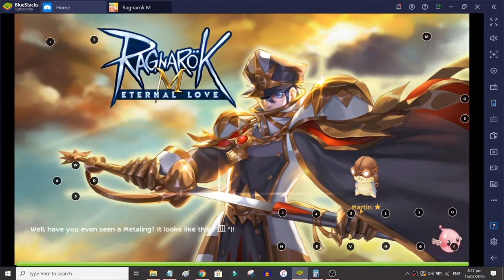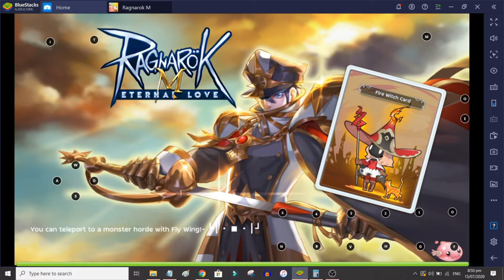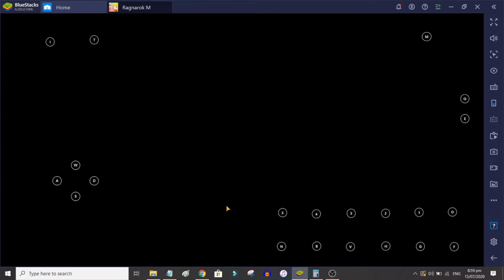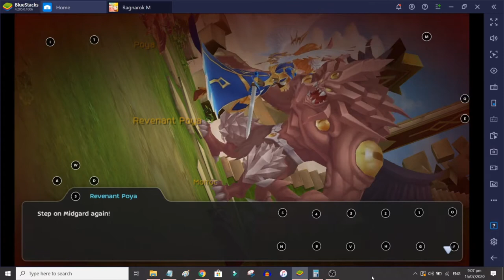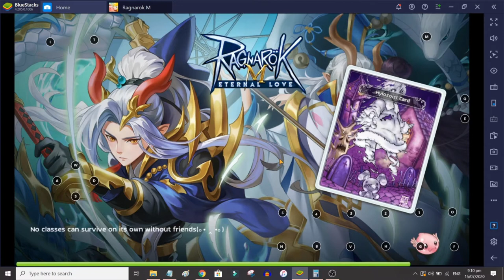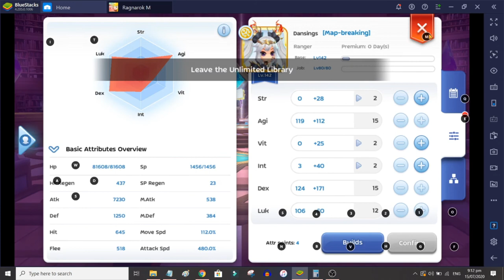Ragnarok Mobile Eternal Love Max Level 160